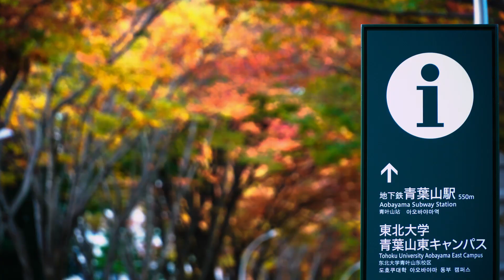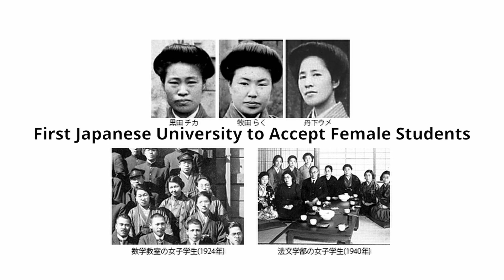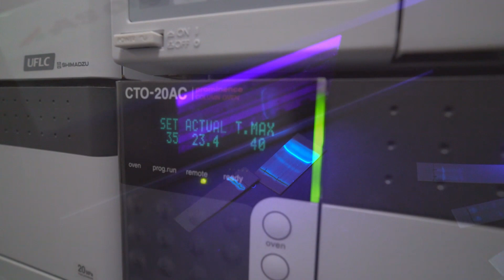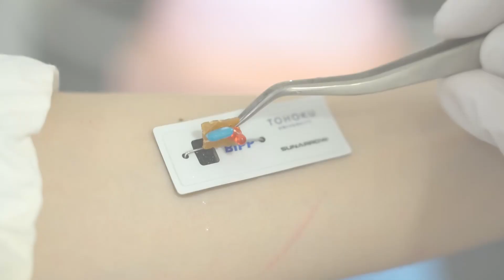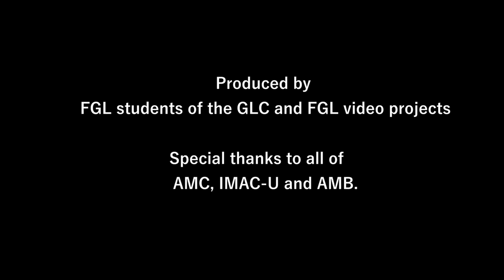Overview: Tohoku University Future Global Leadership Program【FGL】rev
Overviews of not only three FGL undergraduate courses but also those of Tohoku University and Sendai City are provided in this video.